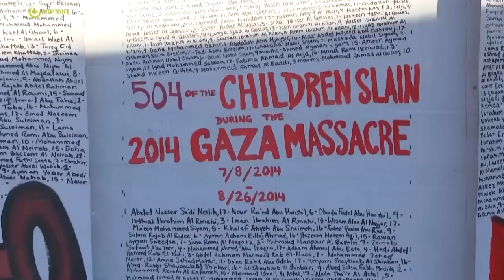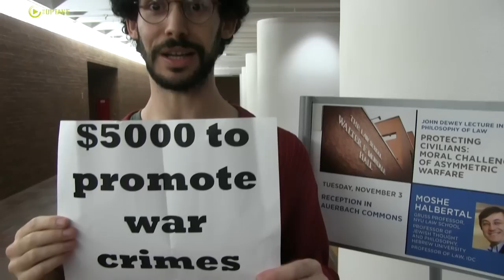Israeli Ethicist Protested at University of Minnesota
The Anti-War Committee protested at the University of Minnesota Law School, Tuesday, November 3rd. The Law School hosted Hebrew University professor Moshe Halbertal and paid a $5,000 fee, for a lecture titled “Protecting Civilians: Moral Challenges of Asymmetric Warfare.”

Halbertal co-authored the Israeli military code of ethics, which guides the conduct of the Israeli Defense Forces (IDF). The code of ethics is an operational document used to train IDF soldiers and commanders.

Cameras were not allowed in the lecture hall. The protesters, through a series of interruptions succeeded in disrupting the entire presentation. Three were arrested, including National Lawyers Guild attorney Jordan Kushner.

The group objected to Halbettal's defense of the recent military action against civilians in Gaza, and the use of University funds to present his case.